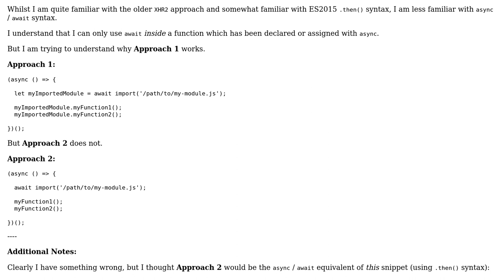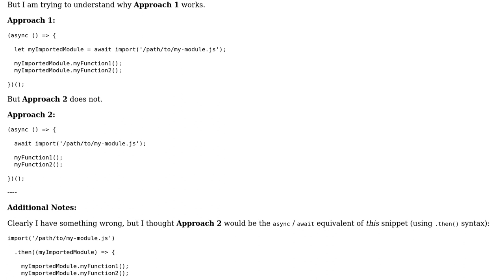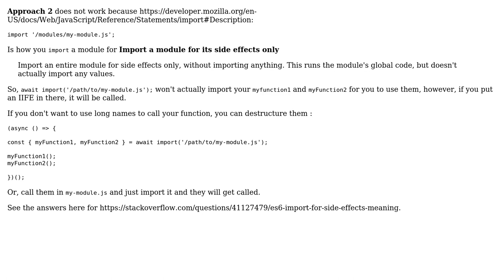Code Review: Using async / await with dynamic import() for ES6 modules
With thanks & praise to God, and with thanks to the many people who have made this project possible! You are responsible for your own actions.